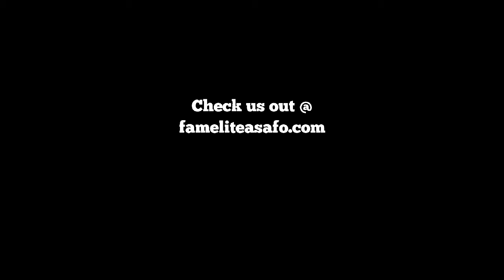MIND GAMES UNCUT- BUN B CALLS OUT TORY LANEZ#Bunb#MeganTheeStallion#mindgamesuncut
Bun B calls out Tory Lanez on shooting Megan Stallion and the mistreatment of black women.